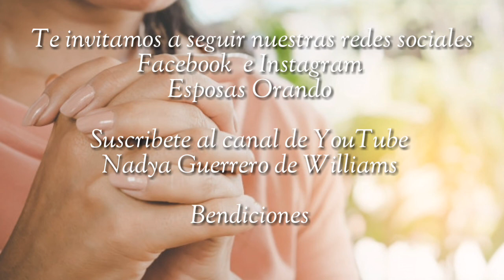Tiempo de Reflexion y Oracion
Tiempo de reflexionar sobre nuestro camino de la mano de Dios.